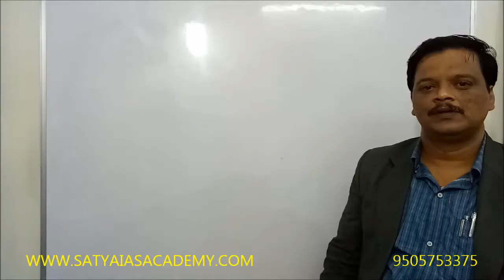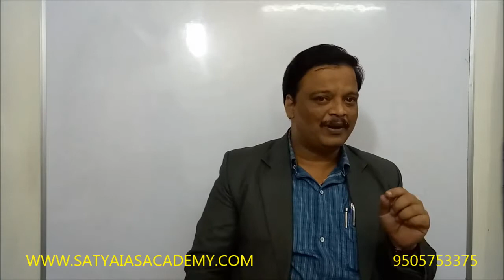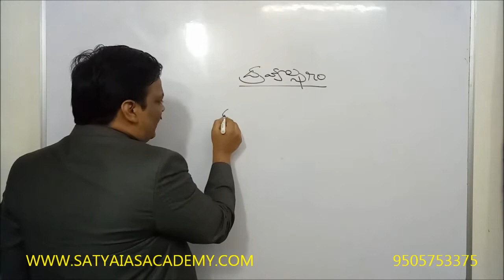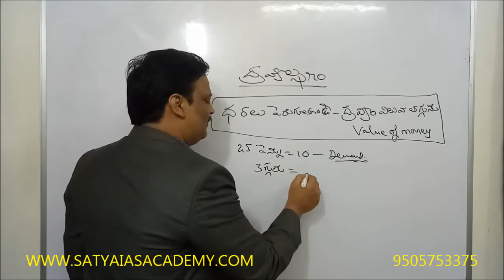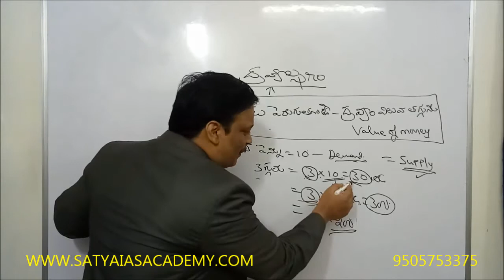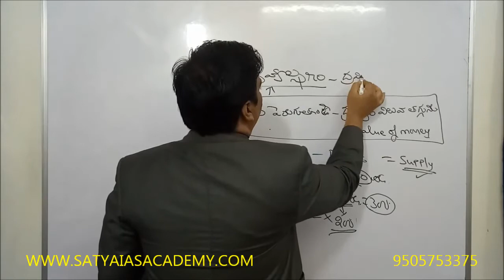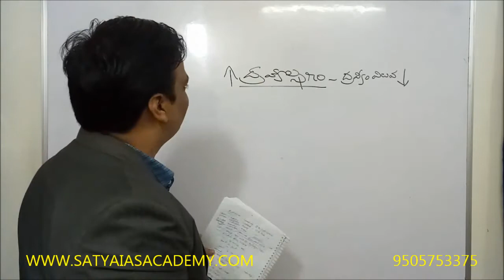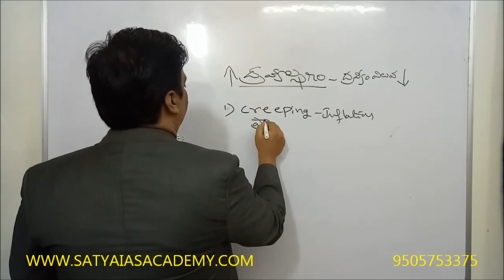GROUP-II ECONOMY-60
GROUP-II ECONOMY-60nr